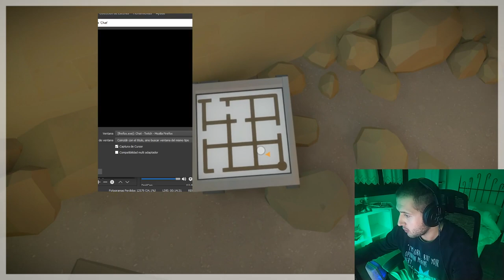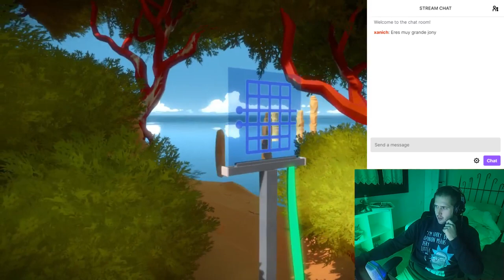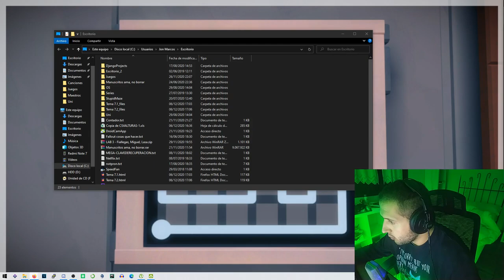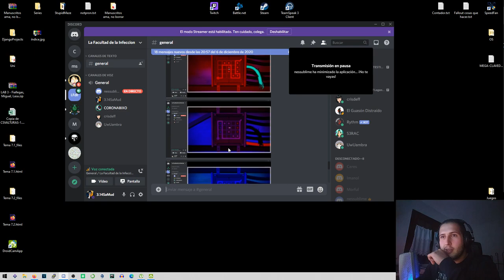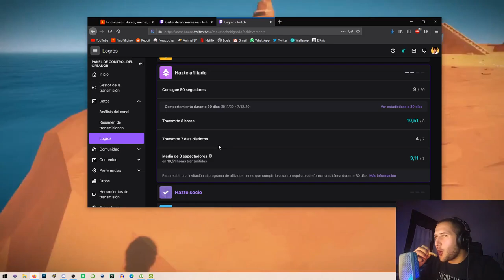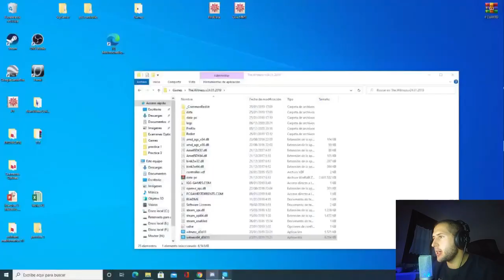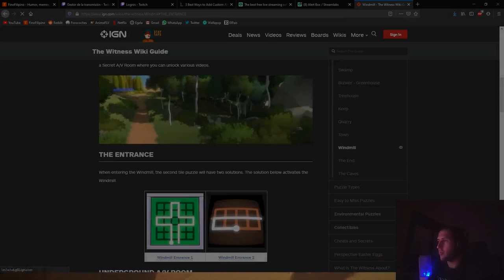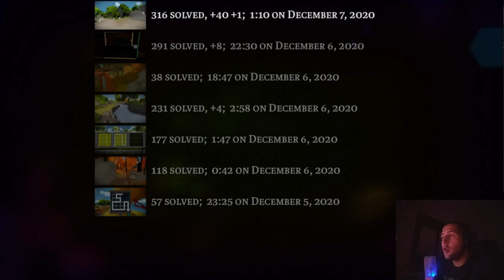EL ATESTIGUADOR! CAP 2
Uno de los primeros directos que hice junto a mis colegas jugando a The Witness -- Watch live